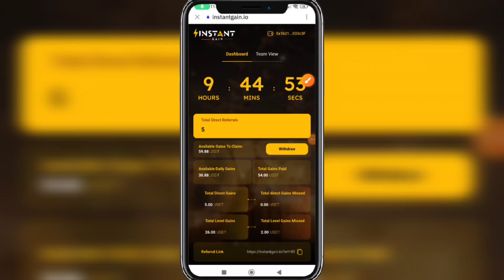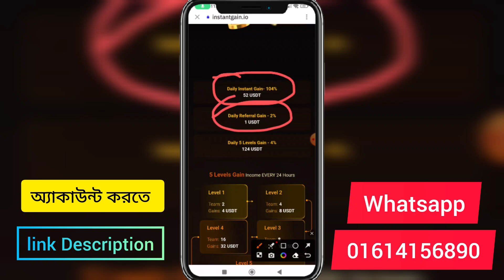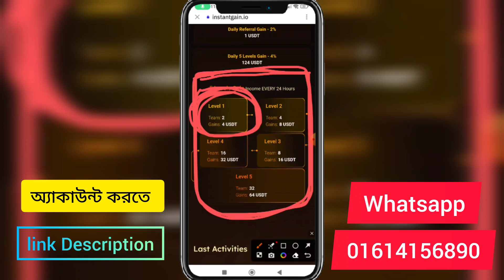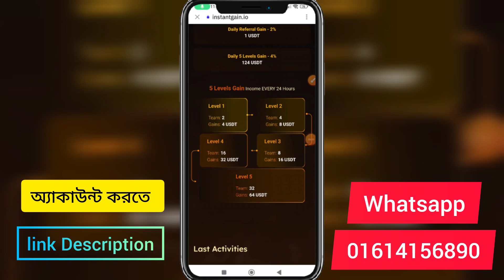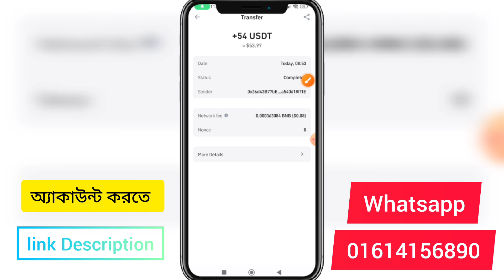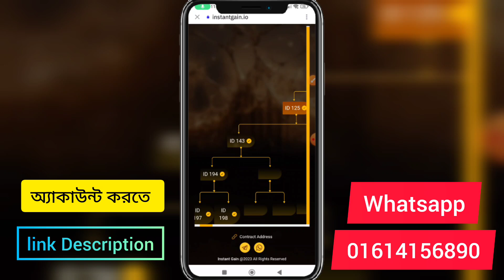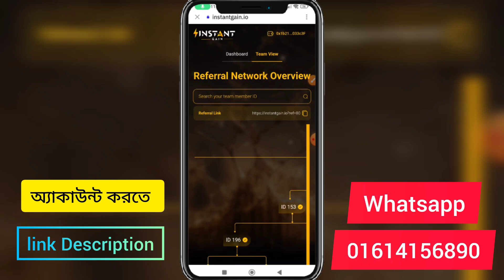Instantgain.io কি?বর্তমান সময়ের সেরা ইনকাম সাইট। একদিনে ইনকাম ২০০০০৳🤑 কিভাবে? প্লান দেখুন।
আমার সাথে 𝐓𝐞𝐥𝐚𝐠𝐫𝐚𝐦 এ সরাসরি কথা বলতে এখানে👇ক্লিক করে মেসেজ করুন👇
🗨️ 𝐓𝐞𝐥𝐞𝐠𝐫𝐚𝐦 𝐏𝐞𝐫𝐬𝐨𝐧𝐚𝐥

Related:
forsage new update
forsage big team
forsage কি?কিভাবে কাজ করে?
ফরসেজ কি?
forsage auto income
forsage officials update
forsage theka income
forsageincome bangla
forsage.io new update
forsage.io game khela income
forsage new token
forsage id login problem
forsage account password forget recover
forsage full plan in bangla
instantgain.io income site
instantgain.io bangla review
instantgain.io account create process
instantgain.io a to z
instantgain.io withdraw
instantgain.io real or fake
instantgain.io full bangla plan
instantgain.io কি?কিভাবে কাজ করে
instantgain.io কিভাবে একাউন্ট খুলব?
instantgain.io রেফার ছাড়া ইনকাম?
instantgain.io income site review